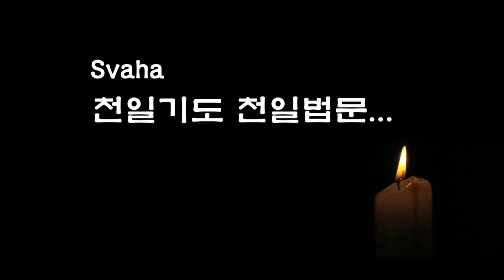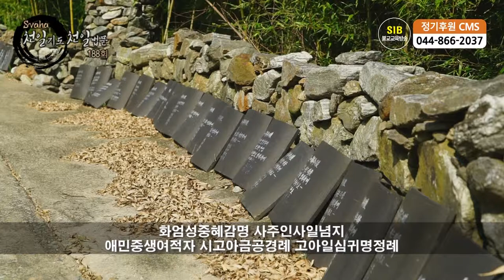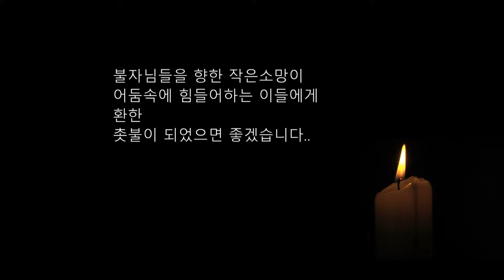자성을 찾는 Svaha 천일법문 제188회... 신중불공기도(신중청) 8... 정근 정법계진언